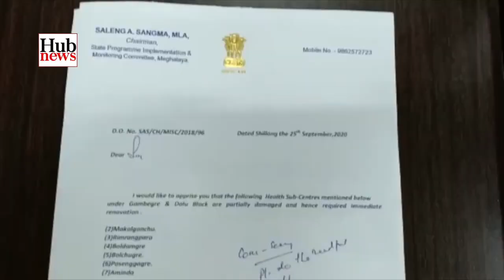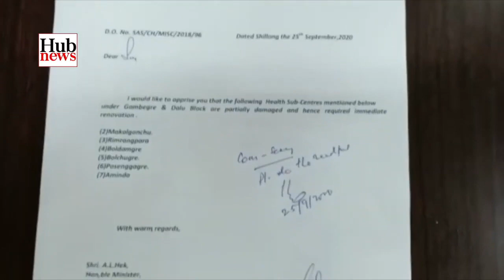Hub News 26-09-2020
Hub News 26 September 2020

News Reader: Ruganchi R. Marak
Translators: Louvre R. Marak & Salman A. Sangma
News & Program Editor: Simon George S. Marak